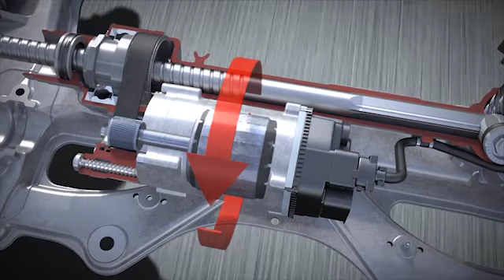Porsche 991 lo sterzo attivo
Un'altra possibile definizione di efficienza: un sistema funziona solo quando è necessario. Quindi, particolarmente efficace.

Ecco il leitmotiv dei nostri ingegneri in fase di sviluppo del nuovo servosterzo elettromeccanico. Poiché, statisticamente, un'auto corre per il 90% in rettilineo. Contrariamente alle pompe idrauliche tradizionali, il motore elettrico consuma energia solo quando si verifica effettivamente una manovra di sterzata. Un vantaggio per l'ambiente: eliminando l'olio idraulico, non è più necessaria alcuna manutenzione.

Ma noi siamo preparati al meglio anche per il restante 10%. Con il tipico sterzo Porsche, preciso e diretto, a servoassistenza variabile. Offre la consueta agilità, comfort elevato e sensibilità alla strada. Efficiente, appunto.

Per i modelli 911 Carrera è disponibile come optional il Servosterzo Plus, un sistema di servoassistenza variabile in base alla velocità. In caso di guida particolarmente veloce lo sterzo è rigido, le manovre di sterzata sono estremamente precise, a parità di comfort elevato. A velocità inferiori, invece, il Servosterzo Plus diventa particolarmente maneggevole e facilita le manovre di parcheggio.